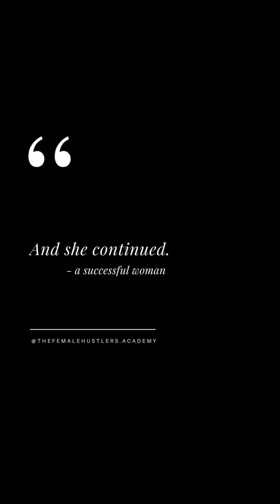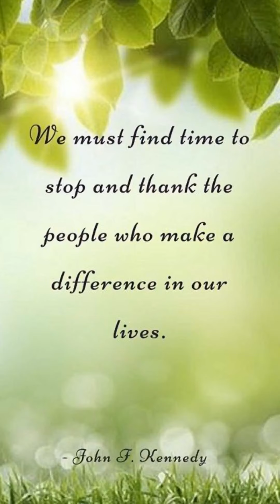Choose to Make The Time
2019 flash back 🔥 So It Began 🔥 Monkeyhogday